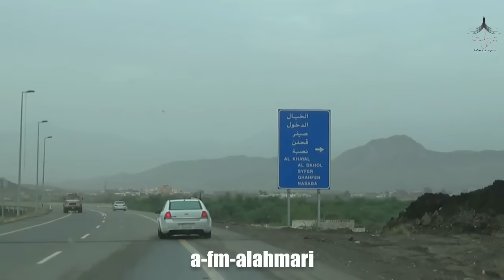شيلة خلني في عيونك 2016#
قناة تراث تجديد وأصالة

انستغرام

a-fm-alahmari